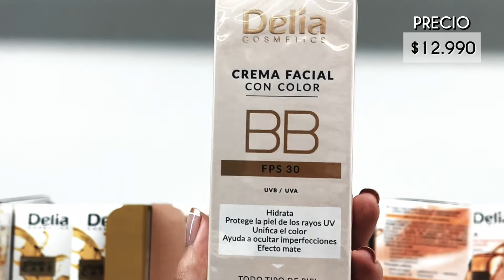Probando cremas para el rostro de TIENDASD1 ¿No me gusto? ¿Me quemó? - Laura Cristina R